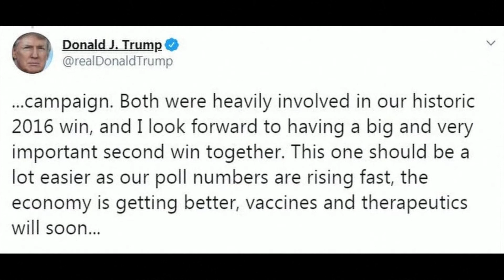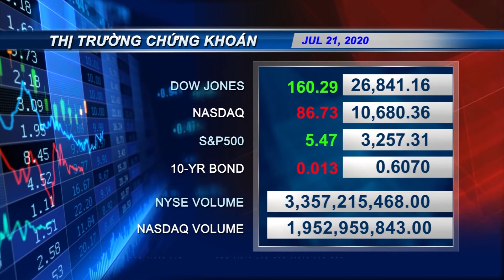VIETV Evening News July 21 2020 Part 2